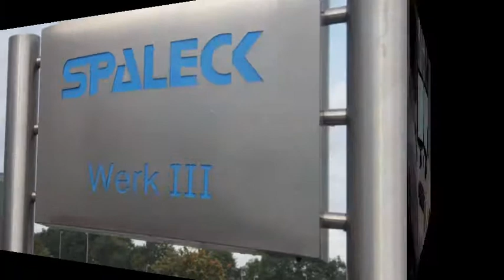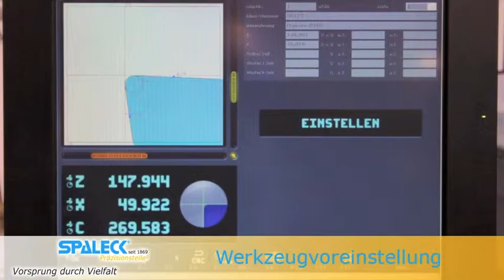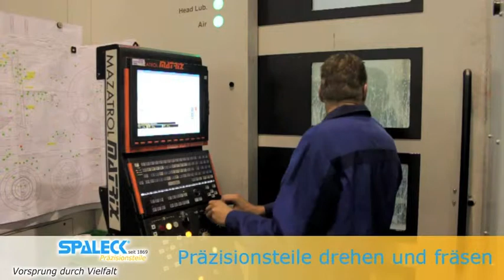Video Spaleck Praezisionsteile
Seit mehr als 140 Jahren stellen wir höchste  Ansprüche an die mechanische Bearbeitung von Werkstücken, ursprünglich ausschließlich für den eigenen Maschinenbau.  als Zulieferer der Wind- und Solarenergie sowie des allgemeinen Maschinenbaus stehen heute für uns neben der selbstverständlichen und hohen Qualität die Themen Termintreue und Flexibilität im Fokus. Die Übernahme moderner
Logistikdienstleistungen sowie umfangreicher Dokumentationsaufgaben sind nur einzelne Bausteine kundenspezifischer Gesamtkonzepte.

Ein Maschinenpark hochmoderner CNC-Werkzeugmaschinen für Bauteilgrößen
bis zu 2350 mm Durchmesser und 3000 mm Länge, ergänzt durch entsprechende
und regional einzigartige 3D-Messtechnik, ermöglicht uns die Fertigung qualitativ
und wirtschaftlich optimierter Produkte. Hochqualifizierte Facharbeiter, meistens
aus eigener Ausbildung, produzieren auch kleine Losgrößen mit hoher Wirtschaft-
lichkeit.

Durch den ergänzenden Bereich der Blechtechnik und die damit einzigartige Wert-
schöpfungstiefe bieten wir unseren Kunden  Alleinstellungsmerkmale, die sich
bezahlt machen!